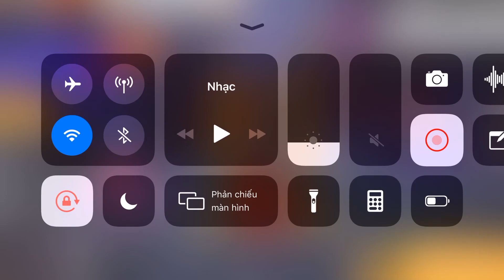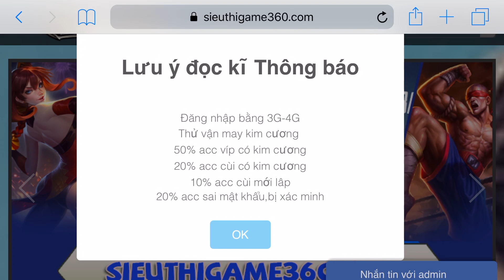Free Fire | Sở hữu toàn bộ TVC Kỵ Sĩ với 40.000 VND - Nghịch Ngu với Xưởng Chế Tác | Rikaki Gaming